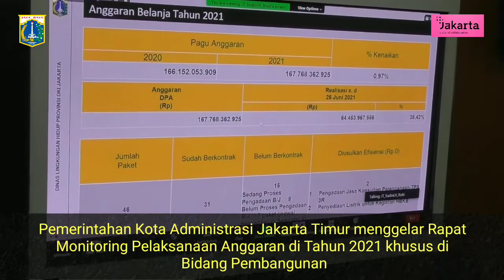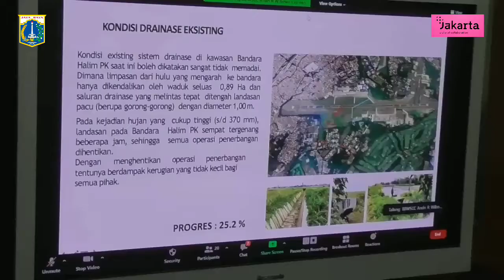SDA Kejar Capaian Pengendalian Banjir dan Pembuatan Waduk Halim